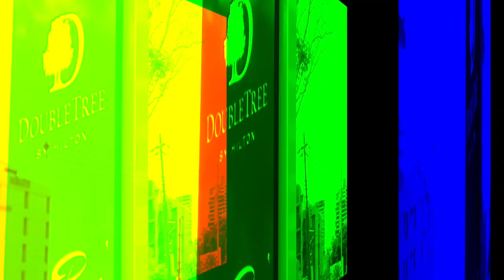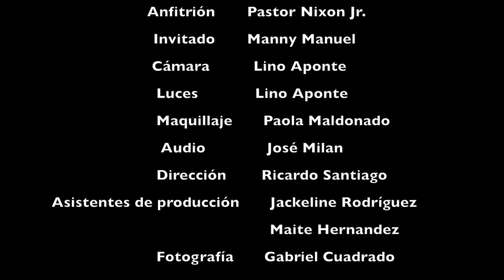VLOG#5 - CaraoCruz con Manny Manuel. ¿De que se arrepiente? ¿Que papel jugó la Fe en sus procesos?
Mejor conocido como el "Rey de Corazones", Manny Manuel ha sido uno de los artistas con mayor éxito en nuestra Isla. Ha viajado por Estados Unidos, América Latina y Europa, dejando a todos perplejos con su talento y su gracia en el escenario. ¿De que se arrepiente Manny? ¿Cómo la Fe lo ayudó a superar grandes obstáculos en su vida? De esto y más conversamos con este GRAN SER HUMANO.